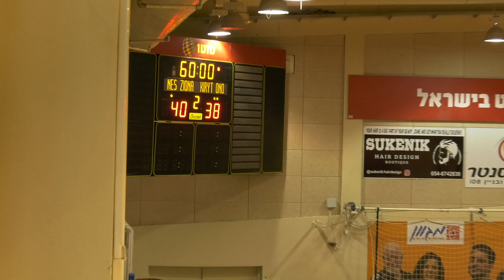נס ציונה קרית אונו מחצית 2 חלק ב